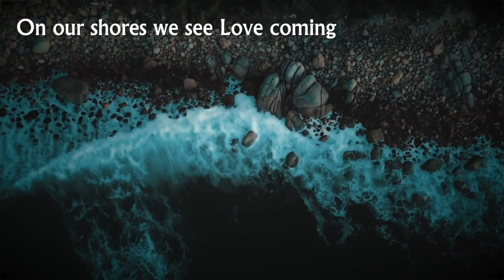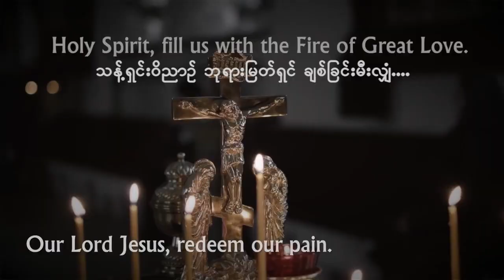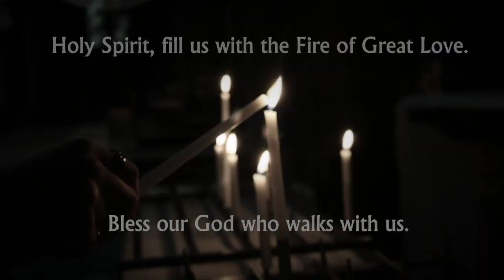The Song of Asia - English, Versi Bahasa Indonesia and Burmese Mix | FABC 50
A gentle mix of the Song of Asia in English, Versi Bahasa Indonesia and Burmese.